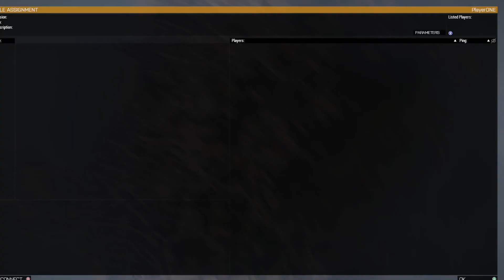Arma 3 - Mission Destroy Vehicles (ภารกิจทำลาย)